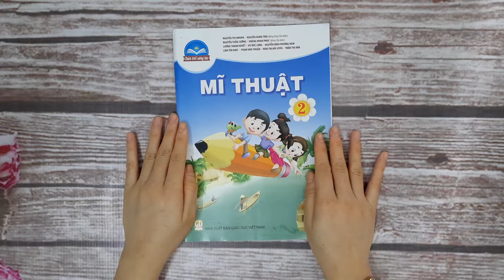Bài 1: Bầu trời và biển( Mĩ thuật 2 - Chân trời sáng tạo)